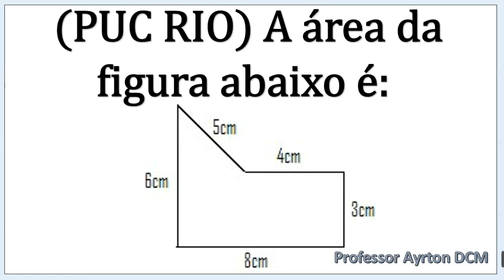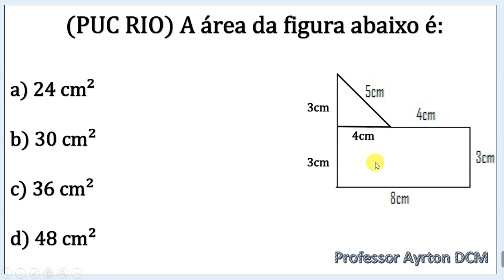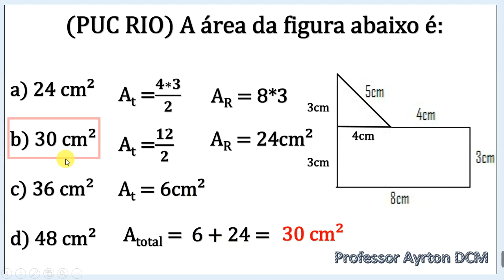#39 - Questão de concurso - Qual a área da figura??? Matemática com professor Ayrton DCM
Espero vocês nos próximos vídeos. Forte abraço a todos!!!